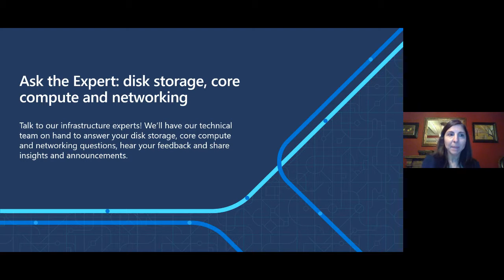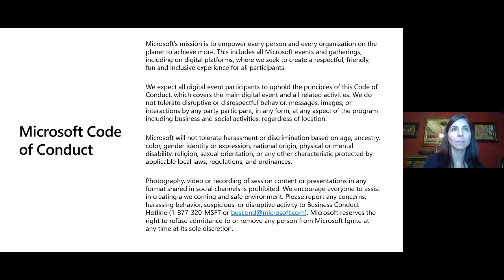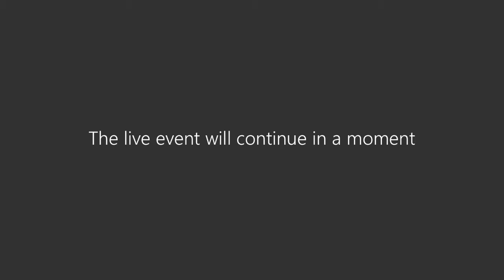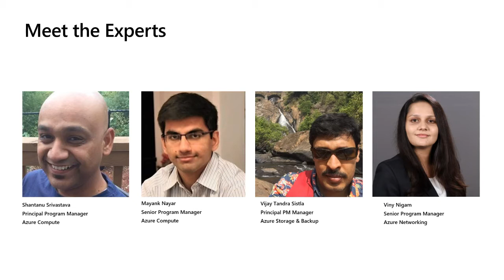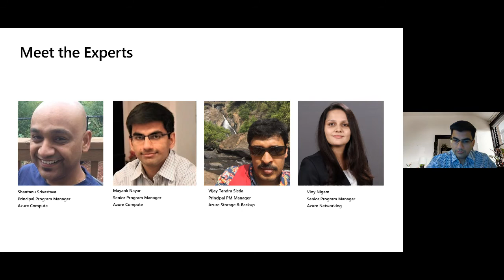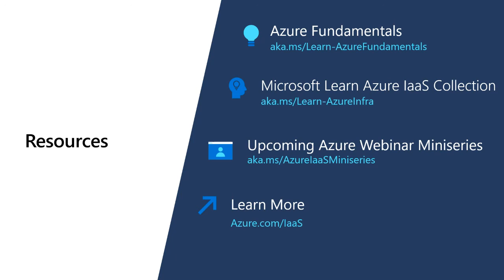Ask the Expert: disk storage core compute and networking | ATE-DB117-R1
Talk to our infrastructure experts! We’ll have our technical team on hand to answer your disk storage, core compute and networking questions, hear your feedback and share insights and announcements.

Microsoft Learn collection: Build great solutions with Microsoft Azure Well-Architected Framework
Webinar miniseries: 8 ways to optimize costs and maximize value with Azure IaaS